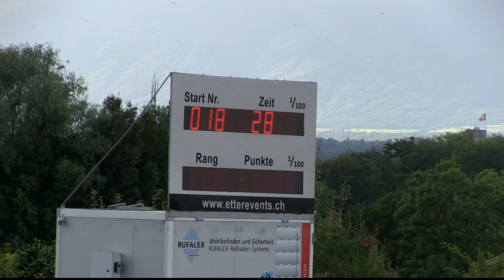Scherz Anastasia AZZAHRA DU COURTIL CH ép 3 BR90 Corsinge 20141